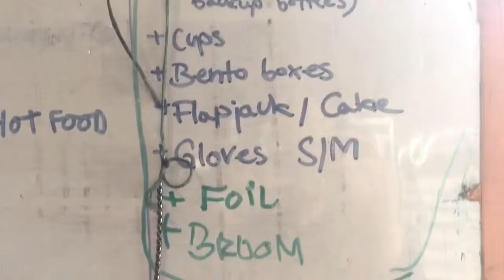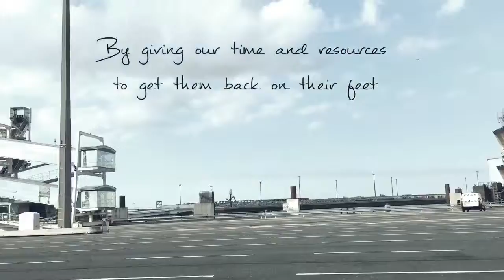Dear Fellow Human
Over easter break, I made a trip to Calais in France to assess the refugee situation, donate some essential food and dental supplies and volunteer for the day at the Refugee Community Kitchen. Going in little did we know that it had been made illegal even to feed refugees. But the law has never stopped justice and it never will; not when humanity is involved.

Here's a video letter of the trip. It barely touches the surface in capturing this experience that I will write more about, but it serves as evidence to the ways in which you can give your time and resources to better the situation at least slightly.